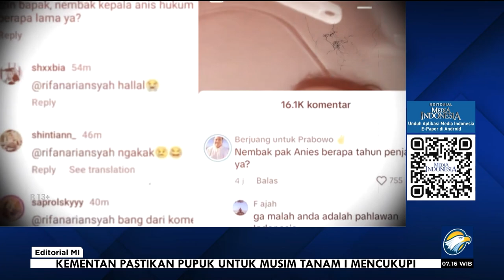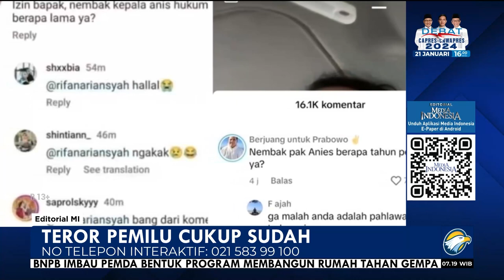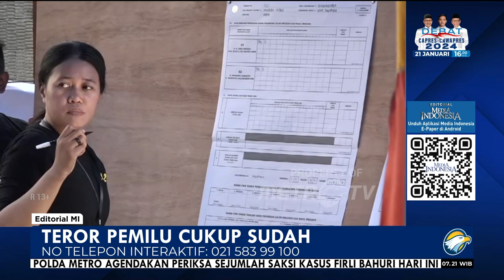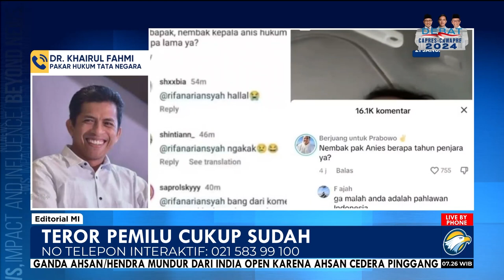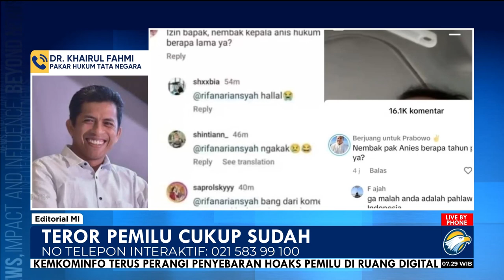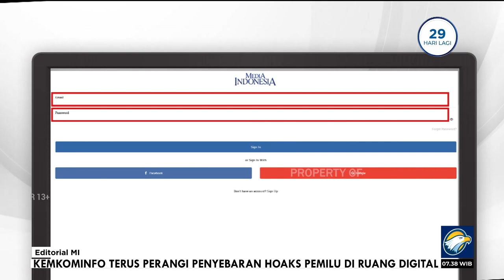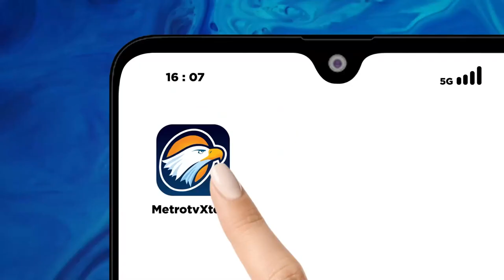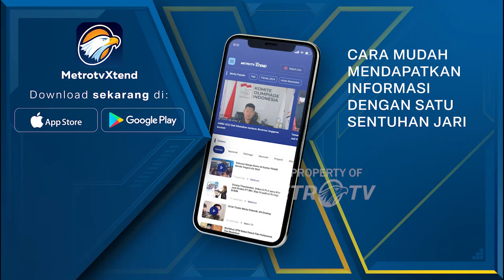Bedah Editorial MI - Teror Pemilu Cukup Sudah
ANCAMAN penembakan terhadap calon presiden (capres) nomor urut 1 Anies Baswedan telah direspons dengan sigap oleh kepolisian. Polisi menangkap terduga pelaku, di Jember, Jawa Timur pada Sabtu (13/1). Penangkapan yang hanya dua hari setelah ancaman tersebut diunggah terduga pelaku menunjukkan keseriusan polisi dalam menindaklanjuti teror dan ancaman.

Ancaman kekerasan dan intimidasi memang bukan hal-hal yang bisa dianggap sepele. Ancaman kekerasan dalam Kitab Undang-Undang Hukum Pidana (KUHP) digolongkan sebagai perampasan kemerdekaan orang. Pelakunya terancam pidana penjara hingga lima tahun.

Dalam pemilu, ancaman kekerasan dan intimidasi bukan sekadar tindak pidana umum. Keduanya juga kejahatan yang mempertaruhkan legitimasi hasil pemilu.

Dari sudut pandang pemilih, ketika mendapatkan ancaman dan intimidasi, ia berada dalam situasi yang tertekan sehingga terampas kebebasannya dalam memilih. Asas 'bebas' sebagai satu dari enam asas pemilu langsung, umum, bebas, rahasia, jujur, dan adil, yang diatur lewat Undang-Undang No 7 Tahun 2017 tentang Pemilu, telah terlanggar.

Apabila ancaman maupun intimidasi ditujukan kepada capres seperti yang dialami Anies, kejahatan itu tidak hanya merampas kemerdekaan yang diancam. Proses pemilu juga berada dalam keadaan bahaya dan kepentingan nasional terancam.

Jelas, ancaman kekerasan dan intimidasi bukan sesuatu yang bisa dianggap remeh, bukan juga untuk iseng-iseng. Seperti dalam penerbangan, orang yang menyatakan ia membawa bom akan langsung diturunkan dari pesawat dan diproses secara hukum.

Tidak peduli setelah mengucapkan, si pelaku buru-buru menyatakan ia hanya Tindakan tegas tetap dilakukan karena nyawa ratusan penumpang dan awak pesawat menjadi taruhannya.

Ancaman penembakan terhadap capres Anies Baswedan menandakan bahwa teror dalam pemilu kali ini sudah amat sangat berbahaya. Kondisi itu makin diperparah oleh provokasi elite yang gemar menggunakan istilah-istilah kasar dan menunjukkan permusuhan.